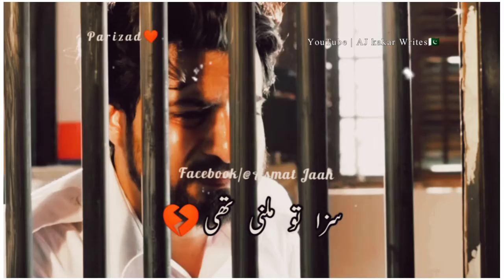Parizaad | Parizaad drama | Hum Tv | Whatsapp status | Parizaad Lines.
Khwab deakne ki qimat to chukni parti hai.